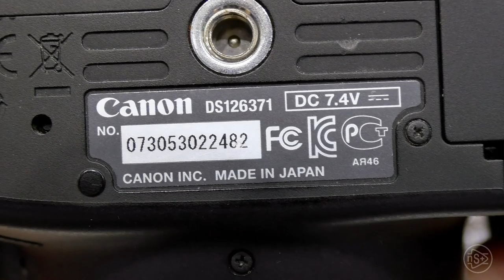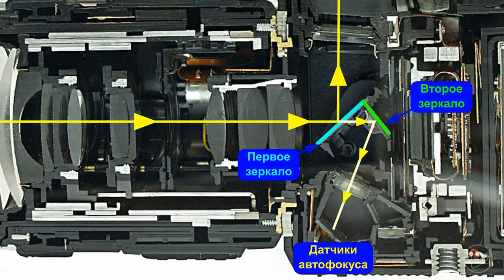What's Inside a digital SLR camera. Total teardown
What's inside a DSLR camera? I completely disassembled the camera. Canon EOS 650D.